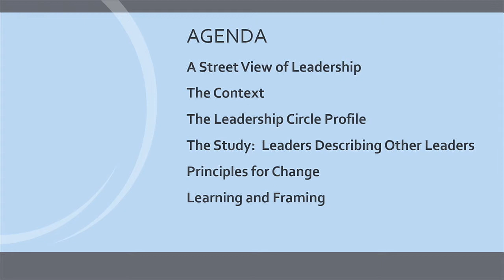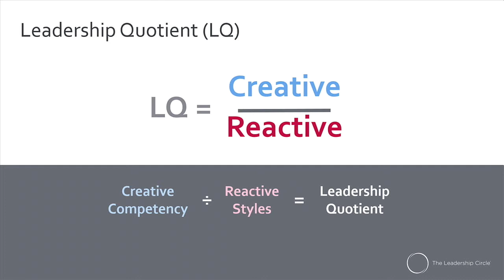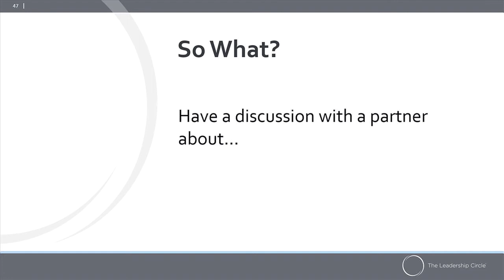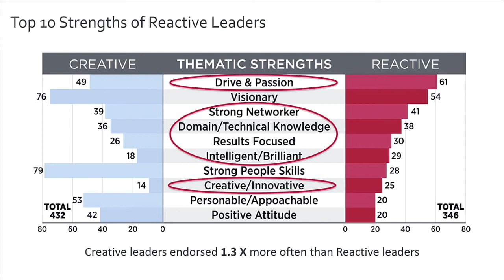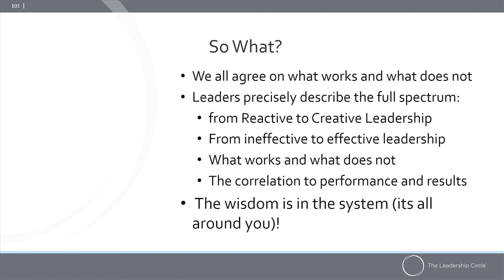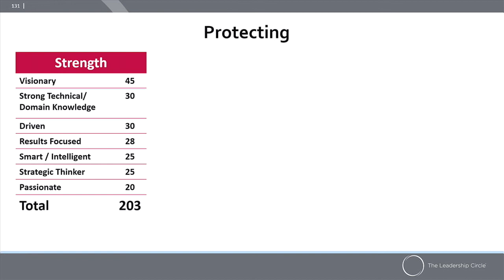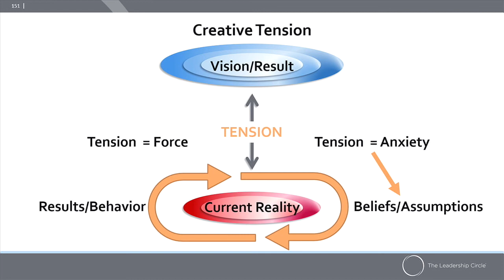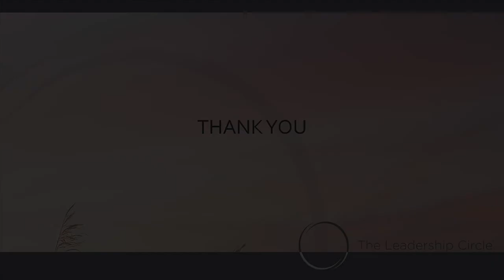Bob Anderson | Leadership Mastery: The Leading Edge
Last year, at our TLC Conference, Bob Anderson and Bill Adams shared hot-off-the-press research on how leaders describe leadership – a street view on leadership obtained by studying the written comments in the TLC 360 database. In the intervening year, that research has continued with astounding results. In this presentation, Bob will overview the results presented last year and reveal what has been learned through further research.